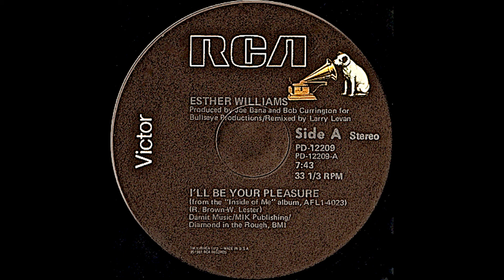Esther Williams - I'll Be Your Pleasure Larry Levan (HQ)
Jazz Funk/Boogie/RareGroove Selection